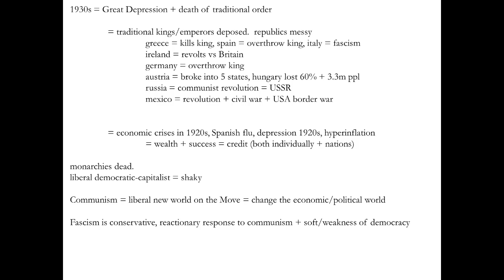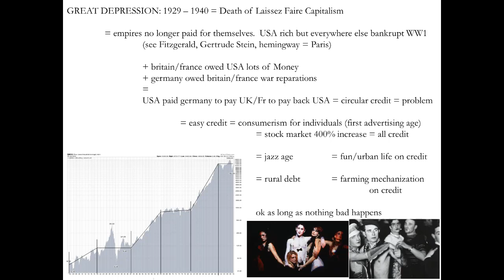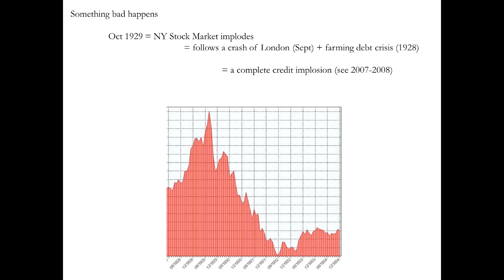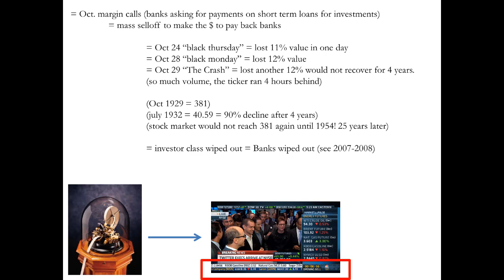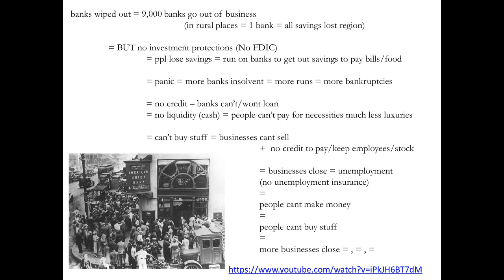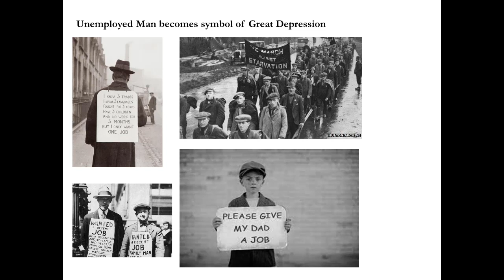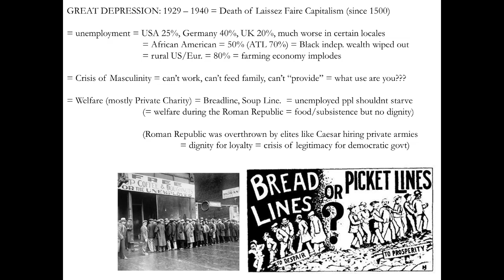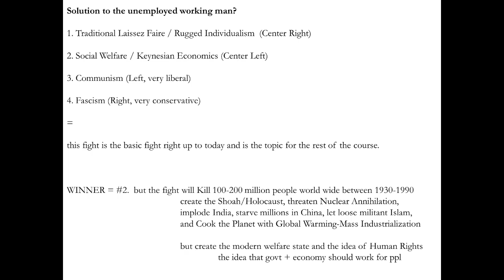Great Big History Podcast: The Great Depression and Death of Laissez Faire Capitalism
A Crisis of Economics
the good times End
A crisis of Masculinity
the still point of the rest of the course and your current world

Adult Themes and Probably Adult Language